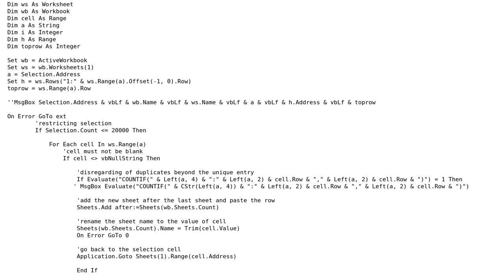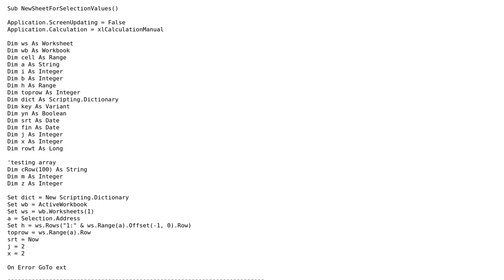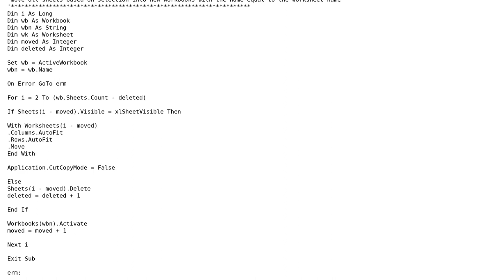Code Review: A loop that assembles an Excel sheet by assembling matches from other sheets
With thanks & praise to God, and with thanks to the many people who have made this project possible! | Content (except music & images) licensed under CC BY-SA | Music | Images & others | With thanks to user Mike Mirabelli user Billal Begueradj user 200_success and the Stack Exchange Network Trademarks are property of their respective owners. You are responsible for your own actions.